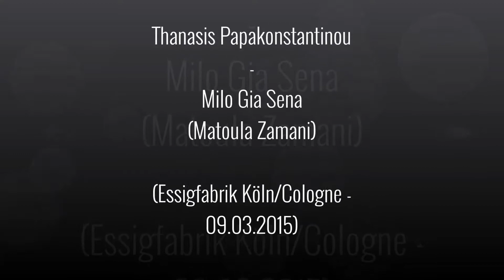Thanasis Papakonstantinou - Milo Gia Sena (Zamani) LIVE - Köln/Cologne - 09.03.2015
Random Tunes Productions präsentiert/presents: Thanasis Papakonstantinou - Milo Gia Sena (Matoula Zamani) LIVE - Essigfabrik Köln/Cologne - 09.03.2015 --- Θανάσης Παπακωνσταντίνου - Ματούλα Ζαμάνη - Μιλώ για σένα - Κολωνία